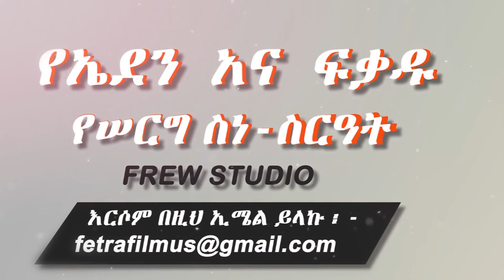Ethiopian Wedding: የኤደን አና ፍቃዱ የሠርግ ስነ-ስርዓት - Eden and Fikadu Wedding by FREW Studio